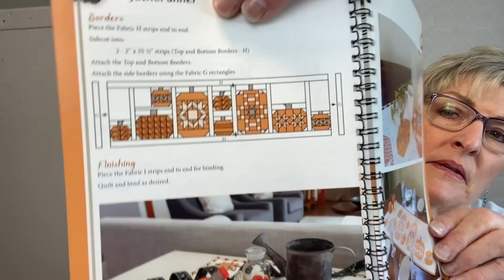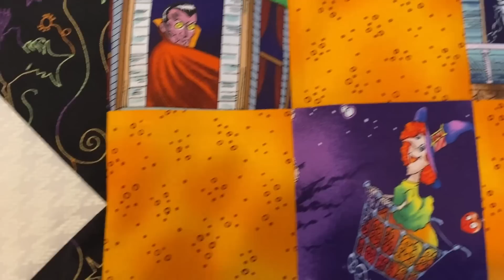A Halloween Quilt With NO Pattern & Mismatched Fabric, It's Scary! But, You Can Do It!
This quilt journey is all based on a 3 1/2" fussy cut square! Join me in this video at the end I break it all down  and you can see just how manageable it is and that you can do it too!